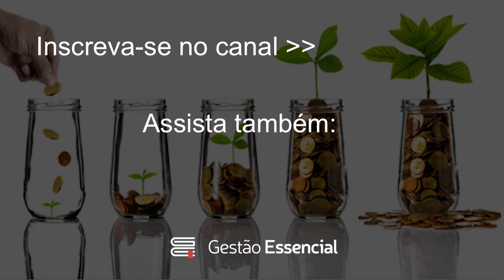Por que eu gasto todo o dinheiro que eu ganho? Ao Vivo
Neste vídeo eu respondo uma dúvida que recebi no último final de semana, em uma palestra que eu fiz em Uberlândia. Por que eu gasto tudo o que eu ganho?